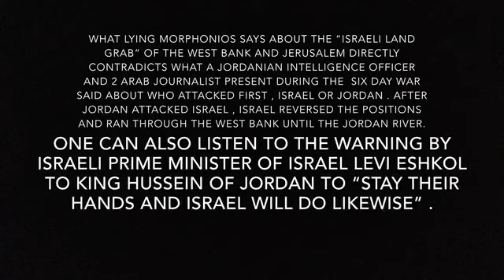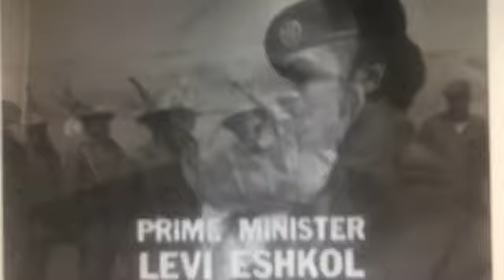Blackstone Intelligence Network Propaganda VS. a JORDANIAN INTELL OFFICERS TRUTH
Jake Morphonios of Blackstone Intelligence Network claims that
Israel" grabbed the West bank and Jerusalem. In fact the opposite is true. Jordan attacked Israel's West Jerusalem when Israel repelled the enemy and chased them back to the Jordan River.
This video has 2 Jordanian Journalists and one Jordanian Intelligence officer present in during the war, who give the true history.
The occupation is do to Jordan's and the Palestinian Militia's aggression against Israel , not the opposite. Israel continues to occupy the West Bank because of the
danger of having an enemy so close by. When they are ready for peace perhaps a 2 state solution is possible , otherwise the status quo is guaranteed.
The clip in this video is taken from a documentary
called"Six Day War Israeli victory Documentary"